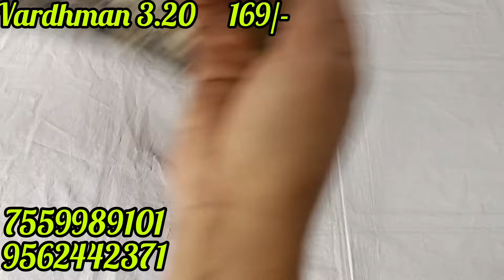vardhman2.90&3.20meter plain chungidi wholesalenightymaterial ajrakh cottonmaxibit winmariya maxi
എല്ലാവർക്കും  വിൻമരിയാസിന്റെ യൂട്യൂബ് ചാനലിലേക്ക്  സ്വാഗതം  !!!

മിനിമം ഓർഡർ  10 പീസ്‌

ഹോൾസെയിൽ  &റിറ്റൈൽ.

കൊറിയർ char. Rs.90/- (10പീസ്‌ ) inside Kerala.

 പോസ്റ്റൽ ചാർജ്  140/- (10 പീസ്‌ ) all India
ഗൂഗിൾ pay,  അക്കൗണ്ട് ട്രാൻസ്ഫർ  മാത്രം.

vardhamanmaterials,

ORDER CONFIRMATION ONLY AFTER THE PAYMENT*

*PRICING*

We are transparent and highly liberal with pricing, and rates are fixed as per quantity, kindly do not bargain

*RETURN POLICY*

Returns will be accepted only under following conditions

1- Wrong product sent
2- Material is damaged
3- Minor problems likes knots, over threading, are common,hence no returns accepted
4- you can expect slight variation in colors from photo to reality.
5- Please do not hesitate to reconfirm the colors as we would not know your exact expectation.
6-No refund of delivery charges, only Material price will be refunded.

*DISPATCH & SHIPPING*

 Professional/ Speed and Safe - മിനിമം 3 working days

Indian Post - 4 to 5 days

Bulk Orders - Alleppy parcel service available.

We supply all over India .

Shipping time will vary with distance.

 KINDLY CO-OPERATE WITH US.

വിൻമരിയ ഗാർമെൻറ്സ്
പുൽപള്ളി .വേലിയമ്പം.

WinmariyaGarments
Veliyambam
Pulpally
Wayanad